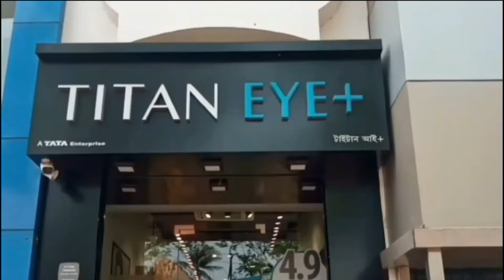৩ ফরম্যাটে আলাদা দল ভারতের‌ - India has separate teams in 3 formats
৩ ফরম্যাটে আলাদা দল ভারতের‌
‌India has separate teams in 3 formats

ভারতীয় দলের প্রধান কোচ হওয়ার পর নিজের থেকেই বড় বড় সিদ্ধান্ত নিতে শুরু করে দিয়েছেন গুরু গম্ভীর। প্রথমেই তিনি নিজ দায়িত্বে ভারতীয় দলের অন্য সব কোচিং স্টাফ বেছে নিয়েছেন। এমনকি, তিনি দায়িত্বে আসতেই দলের অধিনায়কও বদলে দিয়েছেন। ভারতীয় টি-টোয়েন্টি দলের দায়িত্ব হার্দিক পান্ডিয়ার বদলে তুলে দিয়েছেন সূর্যকুমার যাদবের হাতে। বেশ কিছু সূত্রের খবর থেকে এটা স্পষ্ট হয়ে গিয়েছে যে, গৌতম গম্ভীরের পছন্দের পাত্র সূর্যকুমার যাদব। তবে গৌতম গম্ভীরের এই সিদ্ধান্তটি বুমেরাং হয়ে ফিরে আসতে পারে সূর্যের কাছে। কারণ, তাঁকে ওডিআই এবং টেস্ট দলে রাখা হয়নি।